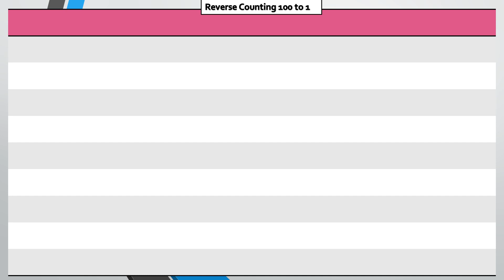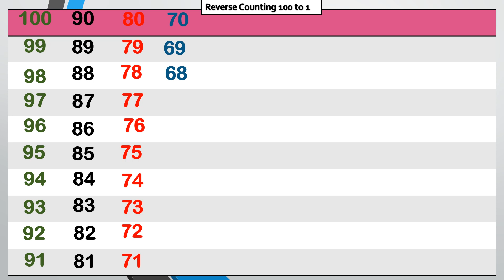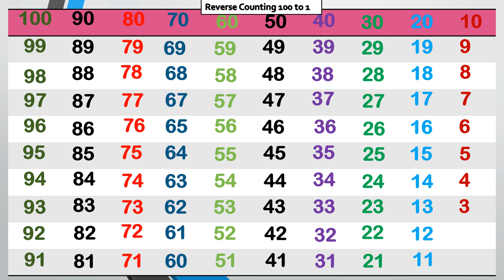English Counting 100 TO 1 | Ginti 100 se 1 | Counting in English